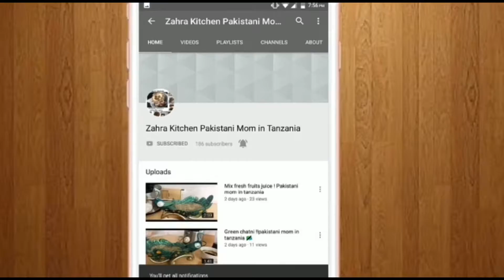Butter scotch sauce 😋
200 g sugar
60 g butter
200 ml cooking cream